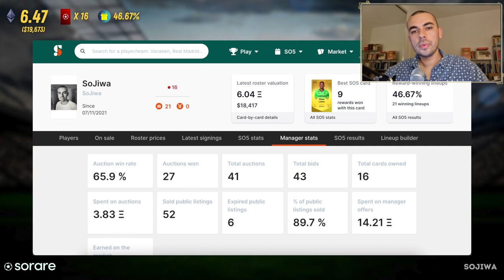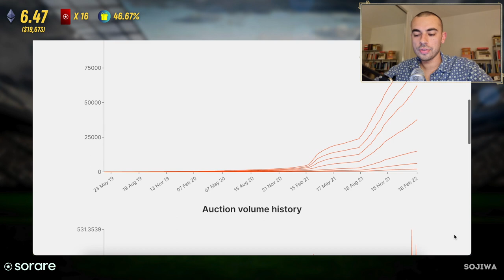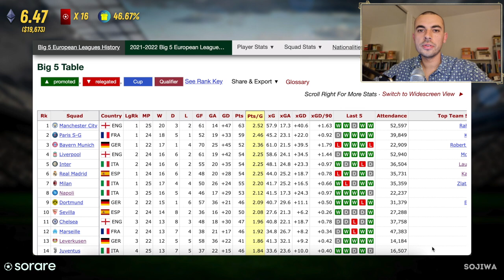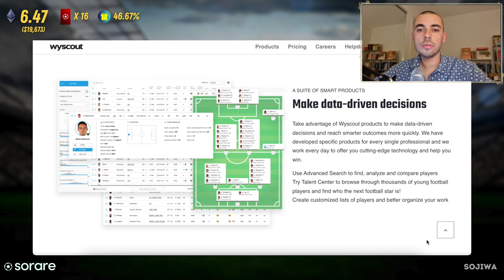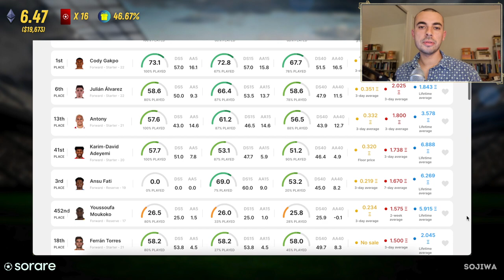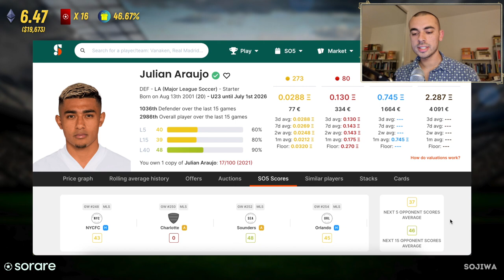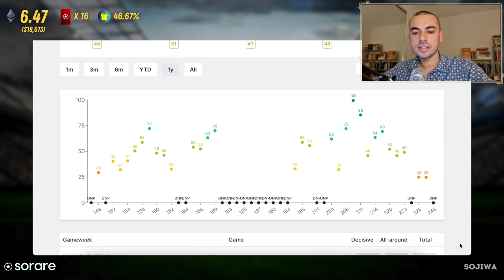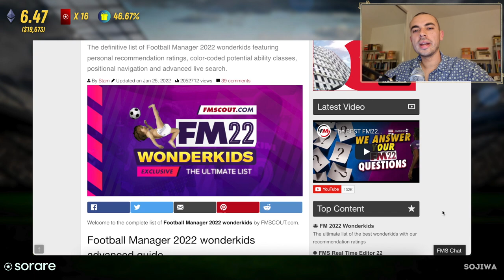I BUILT A CLUB OF SORARE FUTURE STARS?!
I’VE ASSEMBLED AN EXCLUSIVELY UNDER 23 SORARE GALLERY!

In this episode I take a look at the current state of Sorare, the apparent issues with rewards, why I sold off a bunch of the cards I bought in the last episode, and analyse the under 23 cards I’ve now moved over to.

What do you think of the players I picked up?

The link to my recent longer form chat with Quinny about all things Sorare can be found